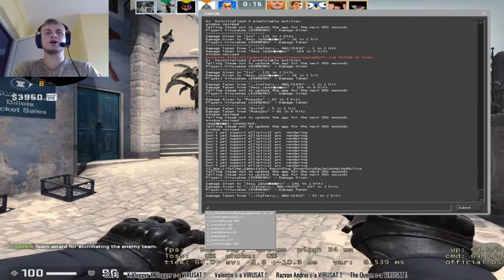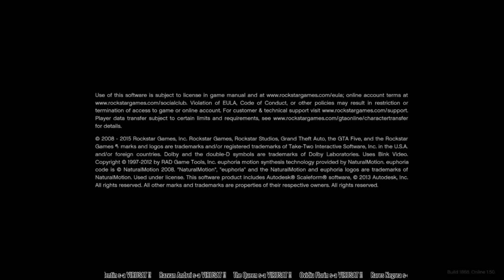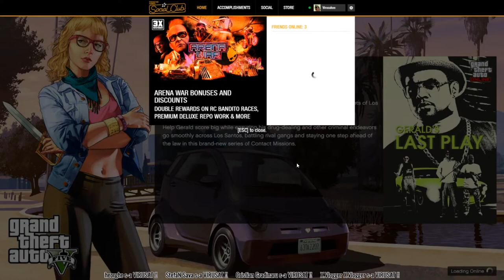Jucam CS GO cu baietii ! d-_-b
Salut!

 GAMING PC !

- Procesor: Intel Core i7-9700K 3.6 GHz
- Placa de baza: Gigabyte Z390 GAMING SLI
- Placa video: GeForce GTX 1060 6GB
- Memorie: 16GB RAM
- SSD: Samsung SSD 970 EVO 250GB
- Carcasa: Deepcool Matrexx 55
- Cooler: Deepcool GAMMAXX GTE
- Monitor: Gaming LED TN BenQ ZOWIE 24'' , 1ms, 144hz, FULL HD

PERIFERICE

- Tastatura: Gaming Thermaltake Tt eSPORTS Challenger Edge
- Mouse: ZOWIE EC1-A
- Casti: Casti Gaming HyperX Cloud II 7.1 RED
- Mouse pad : Gaming profesional SteelSeries QcK heavy